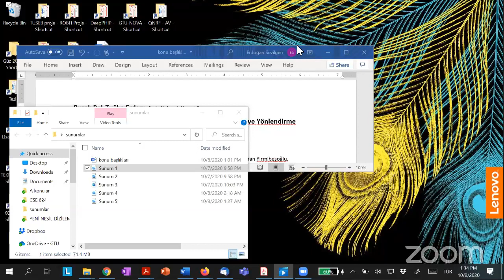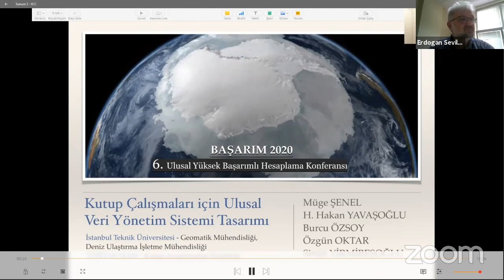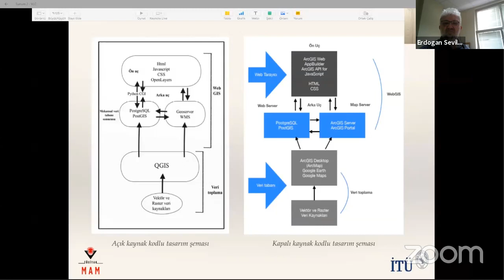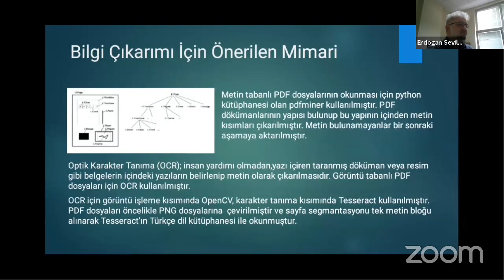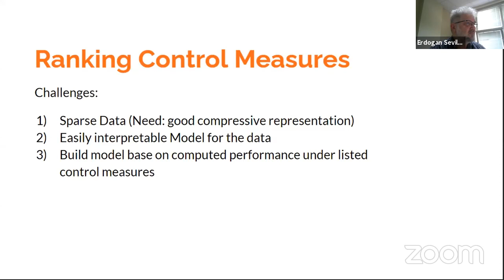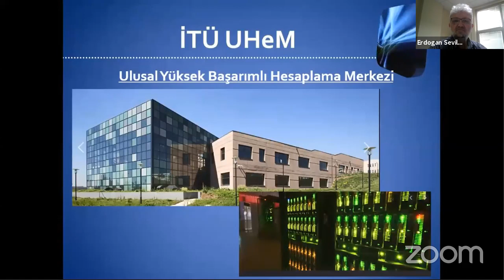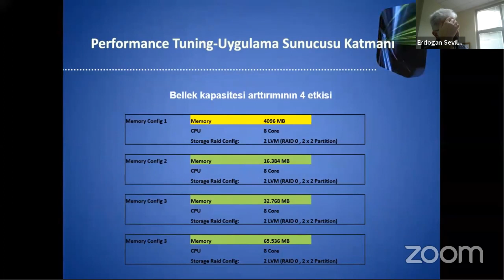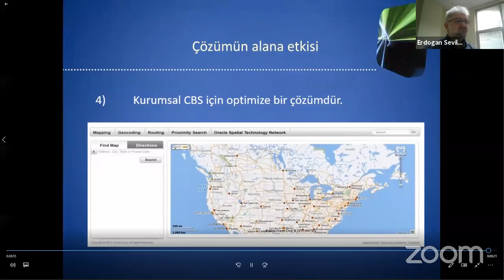BAŞARIM 2020 Konferansı Bildiri Sunumları - Salon B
KAYNAK VE VERİ YÖNETİMİ
Burak Bal, Tuğba Erdem, Seda Kul and Ahmet Sayar. İnsansız Hava Araçları için Görüntü Tabanlı Yer Belirleme ve Yönlendirme

Müge Şenel, Hasan Hakan Yavaşoğlu, Burcu Özsoy, Özgün Oktar and Sinan Yirmibeşoğlu. Kutup Çalışmaları için Ulusal Veri Yönetim Sistemi Tasarımı

Serkan Şahin, Selinay Ardıç, Türkücan Erdem, Ayhan Gültekin, Ekin Ekinci, Süleyman Eken, Sevinç İlhan Omurca and Ahmet Sayar. Dijital Dokümanların Anahtar Kelime Tabanlı Doğrulanması

Lukman Olagoke and Ahmet E Topcu. COVID-19 : Control Measures’ Importance Based onNon-negative Matrix Factorization

Yucel Gulluce. Açık kaynak depolama yazılımı tabanlı, yüksek performanslı, erişilebilirliği yüksek, yeni nesil CBS mimarisi tasarımı ve uygulaması